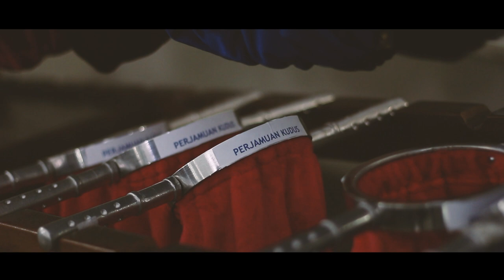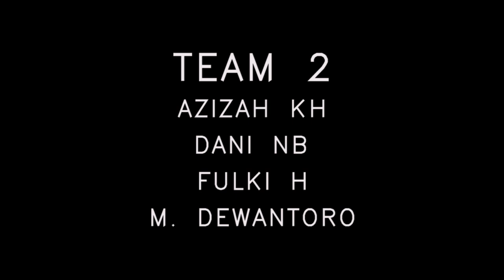Bhineka - Video Cinematic About ‘Bhineka’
-- Kota adalah sebuah persatuan untuk tempat tinggal serta berinteraksi penduduk dari berbagai macam lapisan masyarakat. kawasan pemukiman yang secara fisik ditunjukan oleh kumpulan rumah rumah yang mendominasi tataruang nya dan memiliki berbagai fasilitas untuk mendukung kehidupan masyarakatnya. Kota juga mempunyai fungsi yang lebih luas lagi diantaranya adalah sebagai pusat industri dan pusat kebudayaan. Oleh karena itu banyak sekali masyarakat dari berbagai daerah melakukan urbanisasi. Dan terjadilah keanekaragaman masyarakat pada kota tersebut. Keragaman adalah suatu kondisi dalam masyarakat dimana terdapat perbedaan-perbedaan dalam berbagai bidang terutama sosial, budaya, dan agama. Keragaman menunjukan sebuah perbedaan yang cukup banyak macam atau jenis dlam masyarakat. Oleh karena itu masyarakat Indonesia disebut juga sebagai masyarakat majemuk.
Masyarakat yang beranekaragam itu cenderung berkelompok, perbedaan kelompok disebut dengan diferensiasi. Diferensiasi dapat terjadi diantaranya berdasarkan sosial, agama dan budaya. Dalam sosial terdapat perbedaan seperti pekerjaan masyarakat kalangan atas contohnya menjadi direktur, pejabat atau dokter sedangkan kalangan bawah contohnya menjadi pemulung, pengemis, dan pedagang kaki lima. Dalam diferensiasi agama, terdapat lima agama yaitu Islam, Kristen Protestan, Kristen Katolik, Budha, dan Hindu. Dalam diferensiasi budaya terdapat beberapa ras dan suku bangsa .
Namun dibalik diferensiasi tersebut setiap kelompok atau golongan memiliki sikap menghargai satu sama lain, membiarkan orang lain berpendapat dan melakukan hal yang tidak sependapat dengan kelompok lainnya. Sikap tersebut disebut juga toleransi.--

Music by Cinematic and Emotional Background Music For Documentary Videos & Film